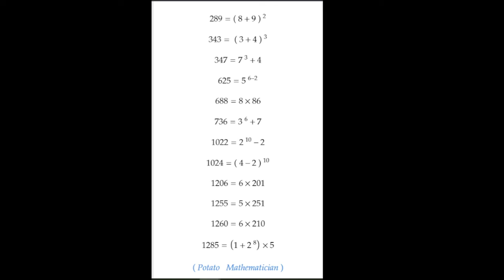Friedman Numbers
First 20 Friedman Numbers